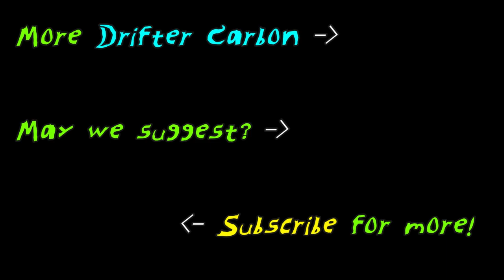Let's Play Redfall (Part 1)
Today I played the brand new vampire horror shooter game Redfall by Arkane Austin (a Bethesda studio), who are known for their Dishonored series and Prey (2017). I've been really looking forward to this one, and thus far I am really enjoying it. I picked Remi because I like the idea of having a robot helping me out and she's got healing abilities which should come in handy in solo or co-op It's my first video since 2021, but I've got several different things planned for the coming months if all goes according to plan.